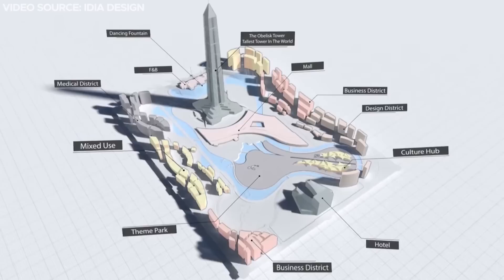The $5BN New Skyscraper Hub Rising In Egypt: Nile Business City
Egypt is set to unveil their newest masterpiece, the new administrative capital which is currently under construction and is making great progress. The golden shining point in the New Administrative Capital city is its Business District, and located in the middle of the district is a magnificent complex of skyscrapers called Nile Busincess City that is set to redefine the new capital’s skyline. When completed the towers will rise as the third tallest skyscraper in Africa.

0:00 Egypt's newest megaproject
1:04 New Administrative Capital Egypt
3:08 Nile Business City
4:54 Special Features
7:42 Oblisco Capitale: World's Tallest Skyscraper